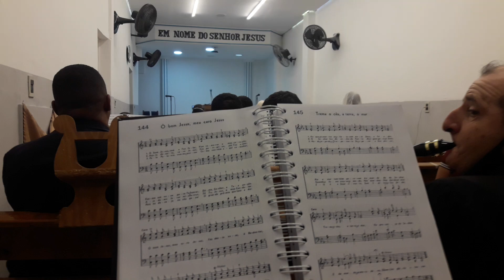NOVA CCB FCO MORATO UNA GLORIA